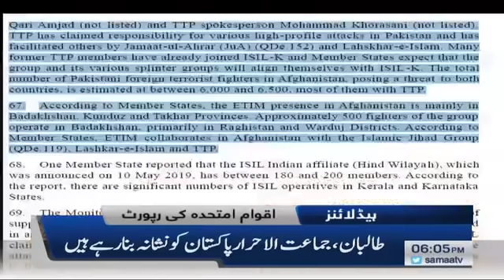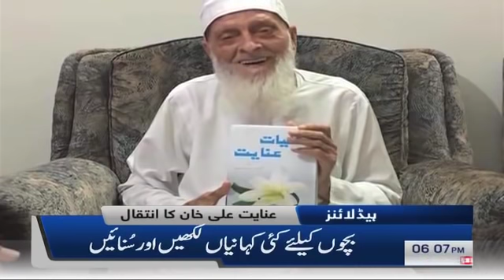Samaa Headlines 6pm | Ziada Barish hui ziada pani aya | Karachi me kashtiyan chal pari | SAMAA TV